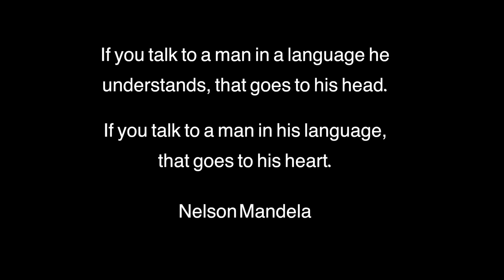Poesia Di Strada: Viva Mandela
Poesia Di Strada "Viva Mandela" presso la Fabbrica del Vapore, Milano. In collaborazione con il Consolato Sud Africano, Building Energy, Comune di Milano, Pao Pao Studio, Orticalnoodless.

produzione: Giardino Dei Giusti / Consolato Sud Africano / Building Energy
regia e montaggio: Ebn Productions